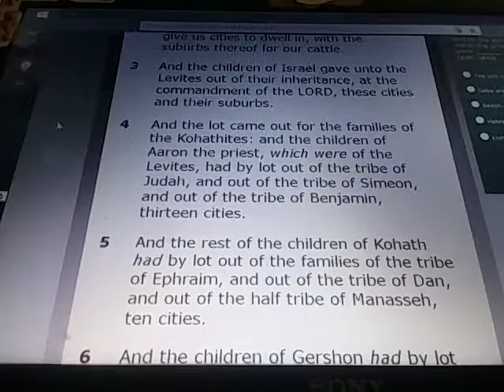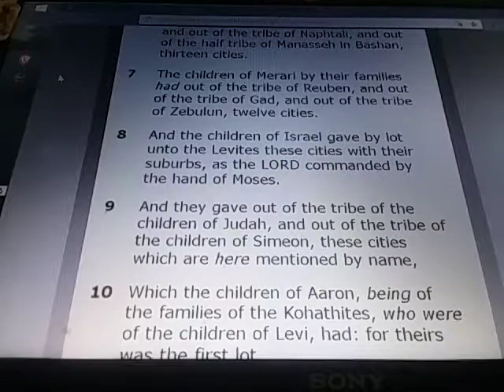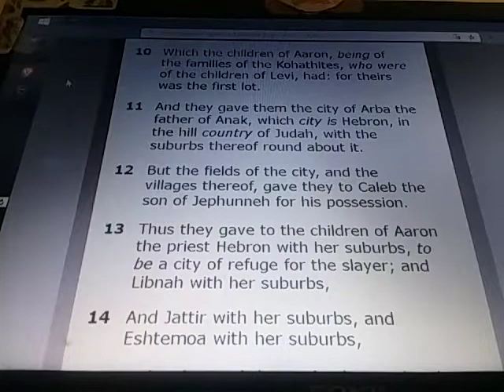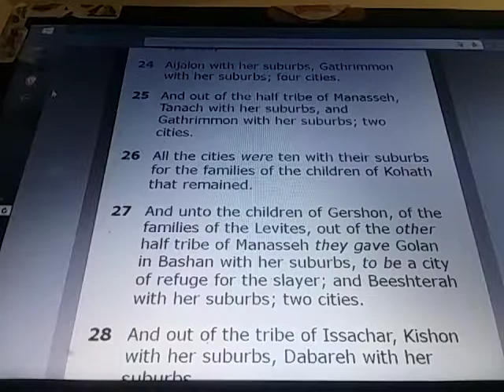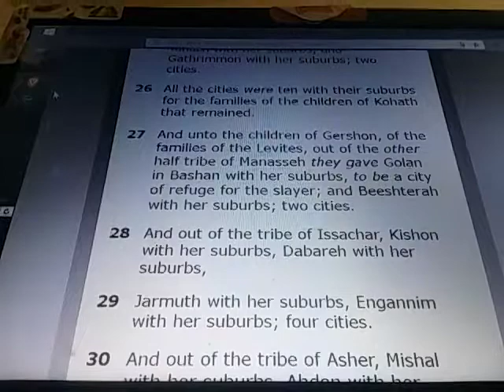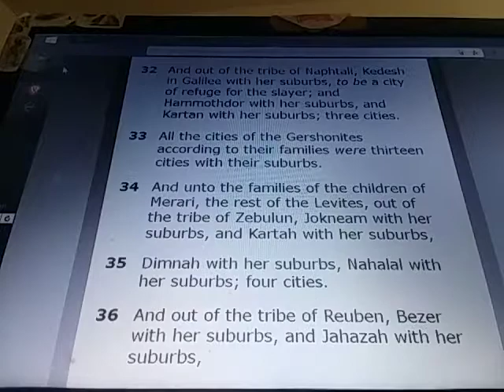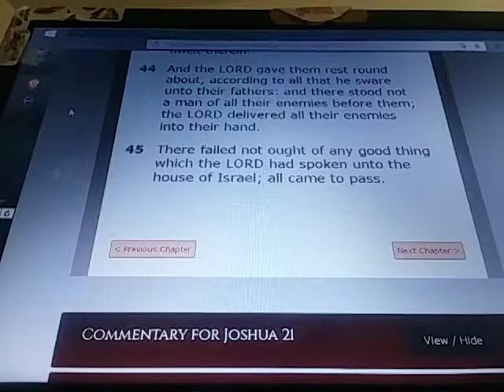JOSHUA Chapter 21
JOSHUA 21:

1) Then came near the heads of the fathers of the Levites unto Eleazar the priest, and unto Joshua the son of Nun, and unto the heads of the fathers of the tribes of the children of Israel;

2) & they spake unto them at Shiloh in the land of Canaan, saying, The LORD commanded by the hand of Moses to give us cities to dwell in, with the suburbs thereof for our cattle.

3) & the children of Israel gave unto the Levites out of their inheritance, at the commandment of the LORD, these cities and their suburbs.

4) & the lot came out for the families of the Kohathites: and the children of Aaron the priest, which were of the Levites, had by lot out of the tribe of Judah, and out of the tribe of Simeon, and out of the tribe of Benjamin, thirteen cities.

5) & the rest of the children of Kohath had by lot out of the families of the tribe of Ephraim, and out of the tribe of Dan, and out of the half tribe of Manasseh, ten cities.

6) & the children of Gershon had by lot out of the families of the tribe of Issachar, and out of the tribe of Asher, and out of the tribe of Naphtali, and out of the half tribe of Manasseh in Bashan, thirteen cities.

7) The children of Merari by their families had out of the tribe of Reuben, and out of the tribe of Gad, and out of the tribe of Zebulun, twelve cities.

8) & the children of Israel gave by lot unto the Levites these cities with their suburbs, as the LORD commanded by the hand of Moses.

9) & they gave out of the tribe of the children of Judah, and out of the tribe of the children of Simeon, these cities which are here mentioned by name,

10) Which the children of Aaron, being of the families of the Kohathites, who were of the children of Levi, had: for theirs was the first lot.

11) & they gave them the city of Arba the father of Anak, which city is Hebron, in the hill country of Judah, with the suburbs thereof round about it.

12) But the fields of the city, and the villages thereof, gave they to Caleb the son of Jephunneh for his possession.

13) Thus they gave to the children of Aaron the priest Hebron with her suburbs, to be a city of refuge for the slayer; and Libnah with her suburbs,

14) & Jattir with her suburbs, and Eshtemoa with her suburbs,

15) & Holon with her suburbs, and Debir with her suburbs,

16) & Ain with her suburbs, and Juttah with her suburbs, and Bethshemesh with her suburbs; nine cities out of those two tribes.

17) & out of the tribe of Benjamin, Gibeon with her suburbs, Geba with her suburbs,

18) Anathoth with her suburbs, and Almon with her suburbs; four cities.

19) All the cities of the children of Aaron, the priests, were thirteen cities with their suburbs.

20) And the families of the children of Kohath, the Levites which remained of the children of Kohath, even they had the cities of their lot out of the tribe of Ephraim.

21) For they gave them Shechem with her suburbs in mount Ephraim, to be a city of refuge for the slayer; and Gezer with her suburbs,

22) And Kibzaim with her suburbs, and Bethhoron with her suburbs; four cities.

23) And out of the tribe of Dan, Eltekeh with her suburbs, Gibbethon with her suburbs,

24) Aijalon with her suburbs, Gathrimmon with her suburbs; four cities.

25) And out of the half tribe of Manasseh, Tanach with her suburbs, and Gathrimmon with her suburbs; two cities.

26) All the cities were ten with their suburbs for the families of the children of Kohath that remained.

27) And unto the children of Gershon, of the families of the Levites, out of the other half tribe of Manasseh they gave Golan in Bashan with her suburbs, to be a city of refuge for the slayer; and Beeshterah with her suburbs; two cities.

28) And out of the tribe of Issachar, Kishon with her suburbs, Dabareh with her suburbs,

29) Jarmuth with her suburbs, Engannim with her suburbs; four cities.

30) And out of the tribe of Asher, Mishal with her suburbs, Abdon with her suburbs,

31) Helkath with her suburbs, and Rehob with her suburbs; four cities.

32) & out of the tribe of Naphtali, Kedesh in Galilee with her suburbs, to be a city of refuge for the slayer; and Hammothdor with her suburbs, and Kartan with her suburbs; three cities.

33All the cities of the Gershonites according to their families were thirteen cities with their suburbs.

34) And unto the families of the children of Merari, the rest of the Levites, out of the tribe of Zebulun, Jokneam with her suburbs, and Kartah with her suburbs,

35) Dimnah with her suburbs, Nahalal with her suburbs; four cities.

36) & out of the tribe of Reuben, Bezer with her suburbs, and Jahazah with her suburbs,

37) Kedemoth w'her suburbs, & Mephaath w/her suburbs; four cities.

38) & out of the tribe of Gad, Ramoth in Gilead w/her suburbs, to be a city of refuge for the slayer; and Mahanaim w/her suburbs,

39) Heshbon with her suburbs, Jazer w/her suburbs; four cities in all.